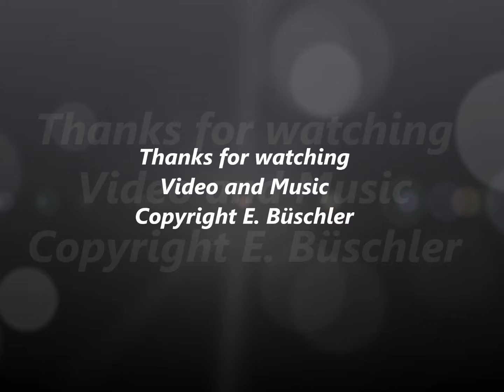EB Fashion and Art March '24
Haute Couture Spring '24, EB Fashion and Art,